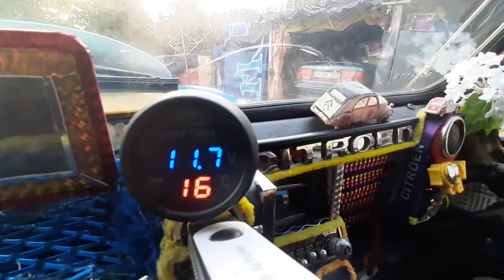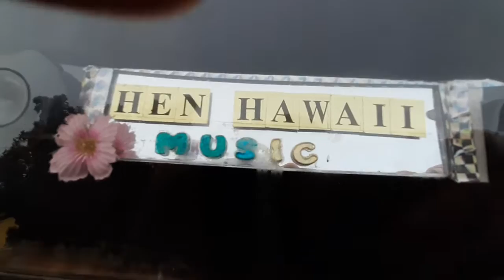Citroen 2cv EXTRA ! It has so far built in remote control features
hentronik electronic tuning...